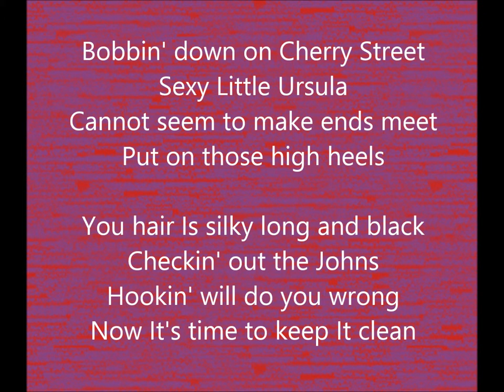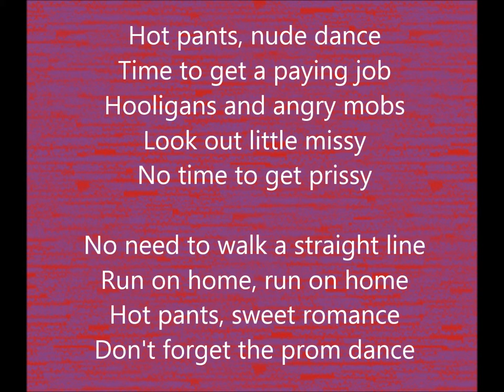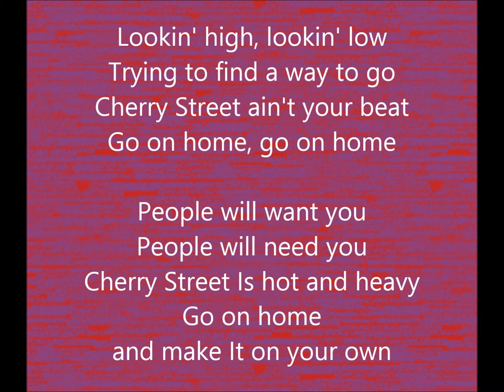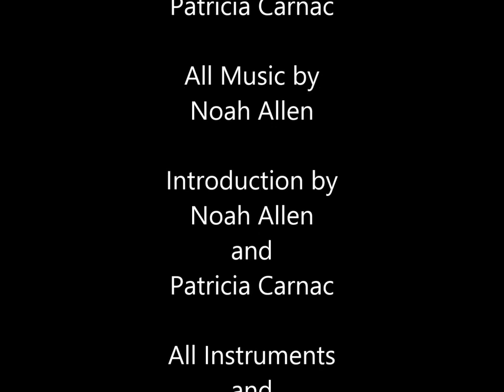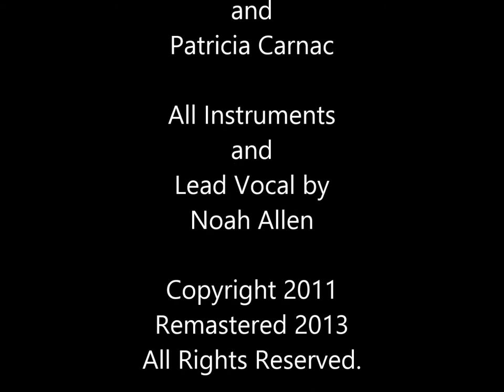Noah Allen - Ursula (Shakin' Her Hips Until The Sun Goes Down) (Remastered Version)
You've got choices.
If you hit the skids, the only company you will have
Is people with more misery than you.
As they say misery loves company and plenty of It.
I repeat "You have choices!"